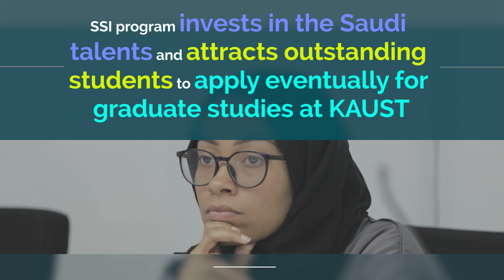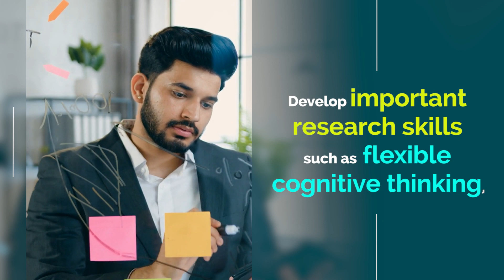Welcome to the Saudi Summer Internship (SSI)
The CEMSE Saudi Summer Internship (SSI) is an 8-12 week research program designed to introduce KSA University students to topics of research in our division of Computer, Electrical and Mathematical Science and Engineering (CEMSE). Participating students work on an individual research project with the opportunity to showcase their work at the end of their internship.